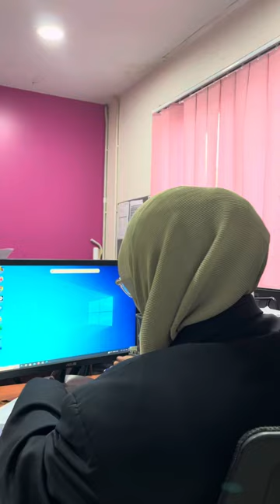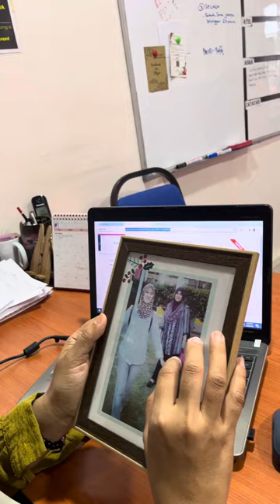Drama pendek Hadiah untuk Ibu